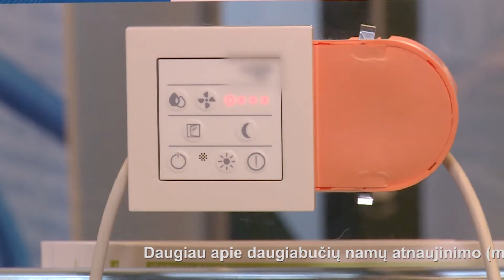Kokybiška renovacija Rekuperacijos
BETA III dalis 05 10